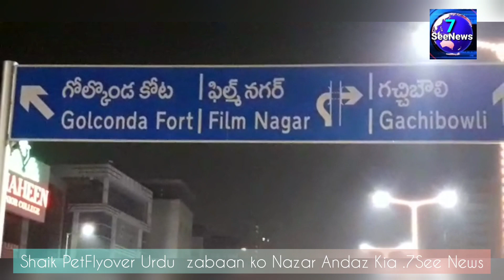Shaik PetFlyover Urdu zabaan ko Nazar Andaz Kia sign Board Par.7see News